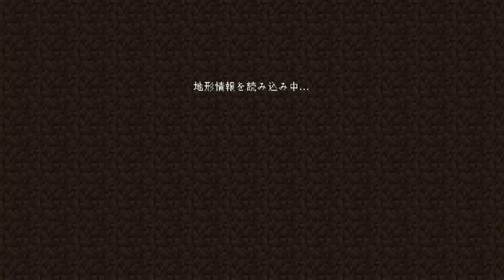【マインクラフト】誰でもクリアできるゲームモードなら全ボスモブ1時間以内に倒せんじゃね？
これはキツイのか簡単なのかわからない絶妙なライン

作曲者:SACORAMA FILM COMPANY様